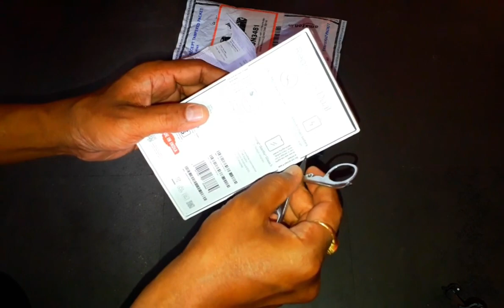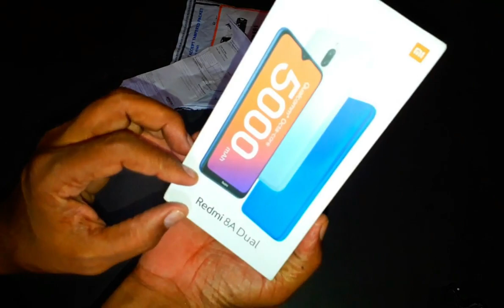Redmi 8A Dual Sky White Unboxing | in Telugu|| By Kalamata Info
Today we are going unboxing Redmi 8A Dual camera Sky White mobile.